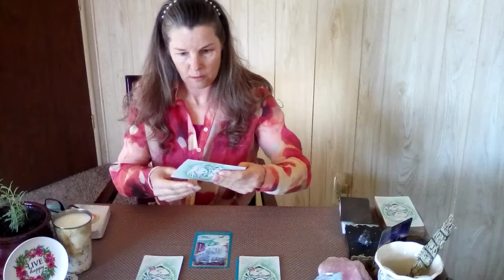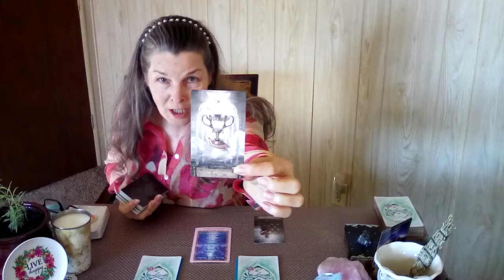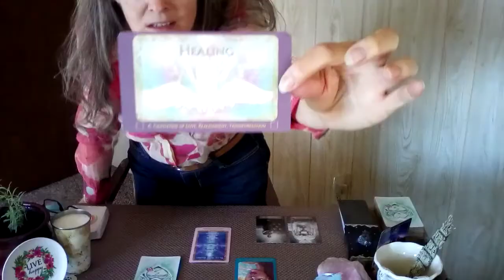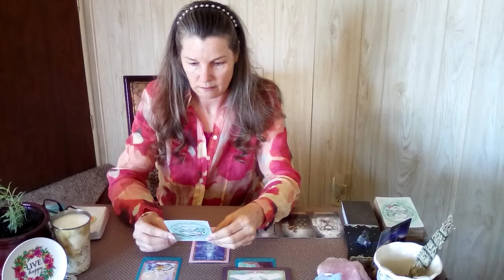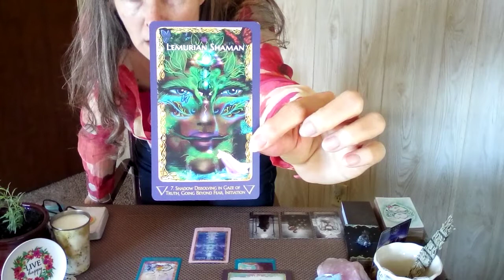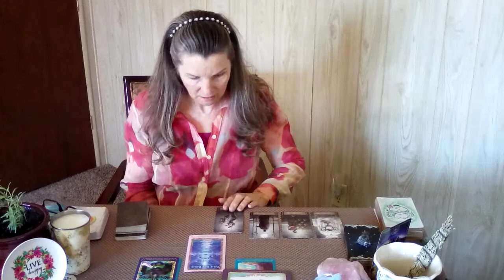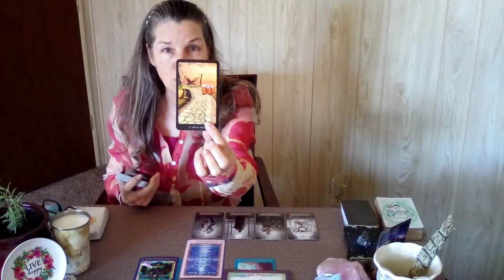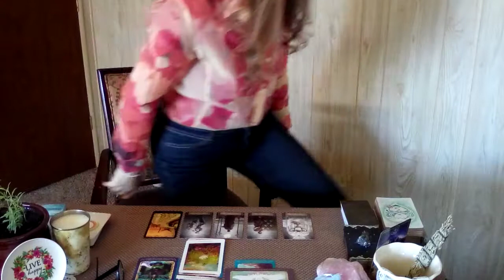♈ARIES♈APRIL MONTHLY🌞New Energy Coming In Brings New Awareness, New Expression, New Life🕊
💥lbry://@TheCreativeWoman#4💥